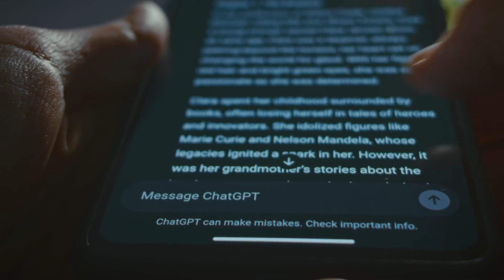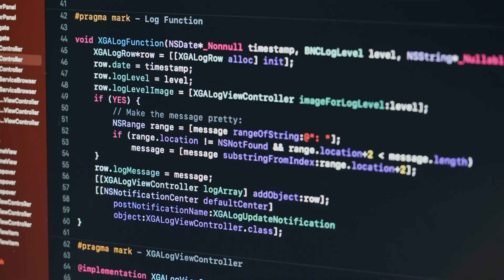How Tesla's Robot Will Change Society Forever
Dive into the electrifying world of cutting-edge artificial intelligence and automation with AI Amped-your ultimate destination for exploring groundbreaking advancements in technology. From emerging AI trends to the latest in automation, we break down complex innovations into easy-to-understand insights. Discover how these powerful tools are reshaping industries, transforming lives, and creating opportunities you can use every day. Whether you're a tech enthusiast, entrepreneur, or just curious about the future, AI Amped is here to keep you informed, inspired, and ahead of the curve.